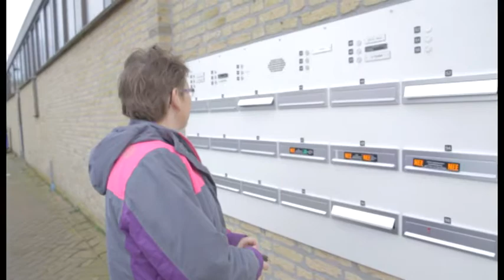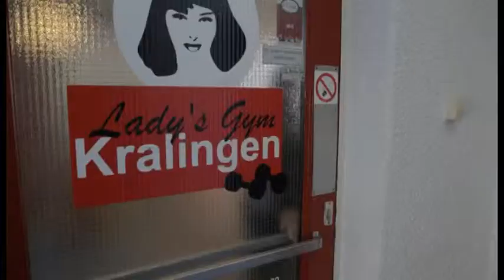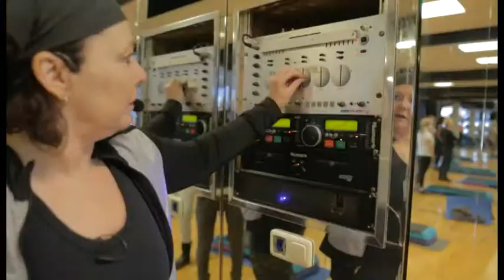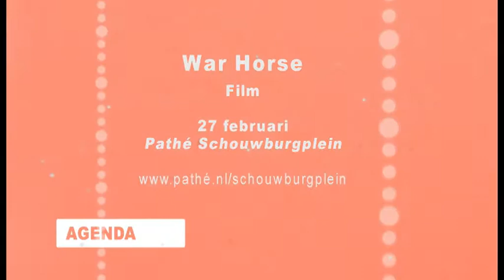Wij Rotterdam Aflevering 11